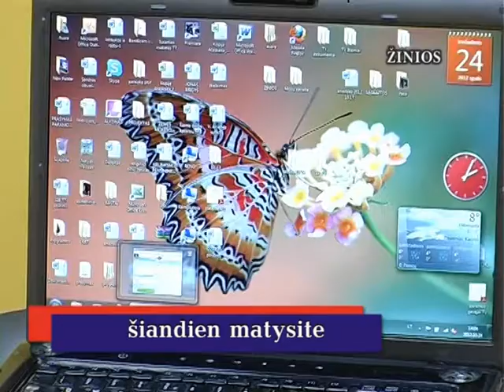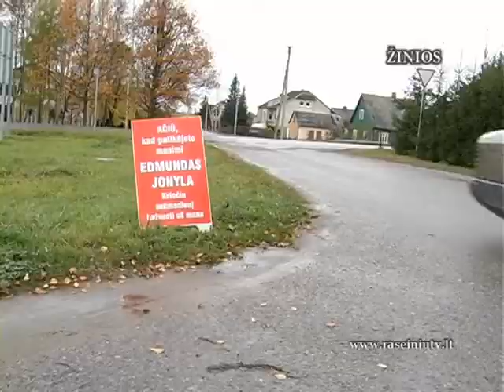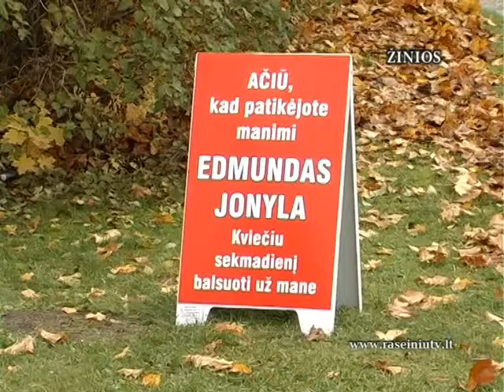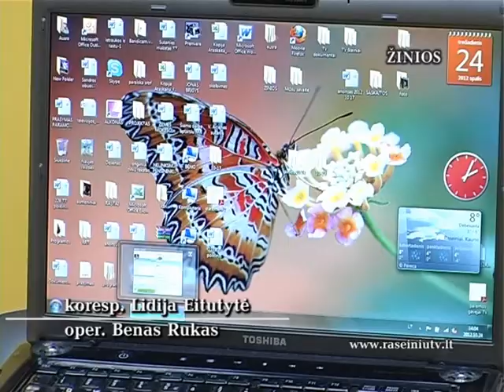Raseinių krašto žinios 2012 10 24